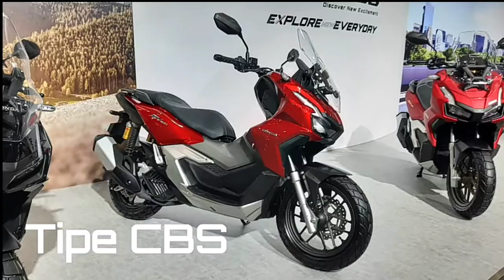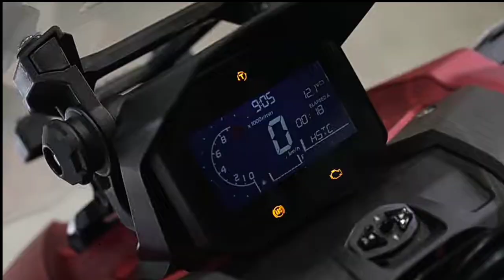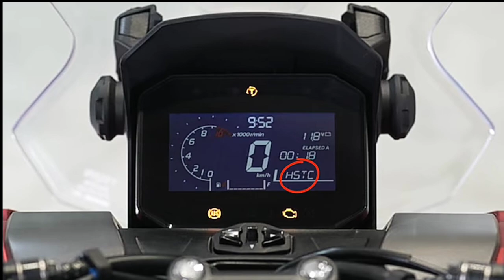6 PERUBAHAN YANG KALIAN HARUS TAU DI ALL NEW HONDA ADV 160 DI BANDING HONDA ADV 150.🔥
6 perubahan di all new Honda adv 160